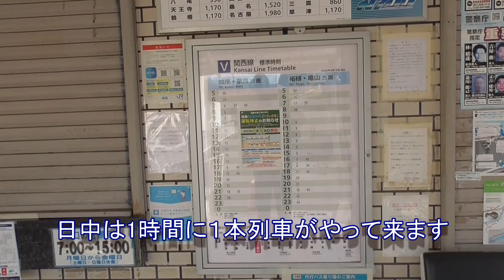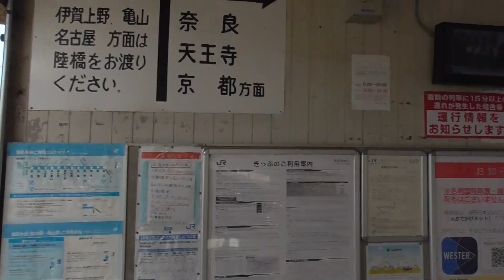関西本線 月ヶ瀬口駅の構内風景と発着するキハ120（2023.2.11撮影）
関西本線 月ヶ瀬口駅の構内風景と発着するキハ120を撮影しました。
月ヶ瀬口と言えば月ヶ瀬梅林が有名ですが、駅は梅林から結構離れており、バスも運行されていないので要注意です。
撮影した日は土曜日だったので乗降客はまばらでしたが、平日は多いのかもしれません。